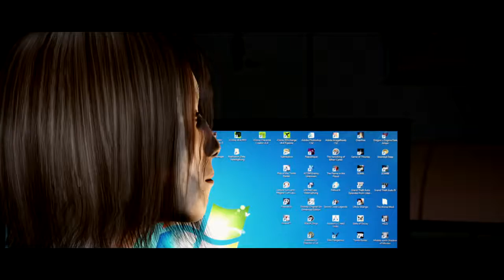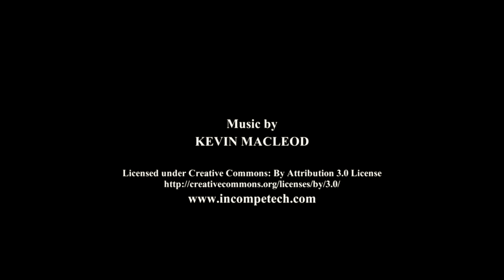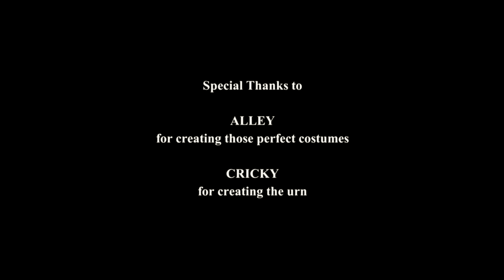Mum is dead by direx1974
2017 Passion Competition winner

The description as listed by direx1974:
It's hard to describe the story without spoiling it, so i will not tell anything. Just be aware, that this story has a dark and intense tonality. It's about a lost childhood and the one and only decission ...